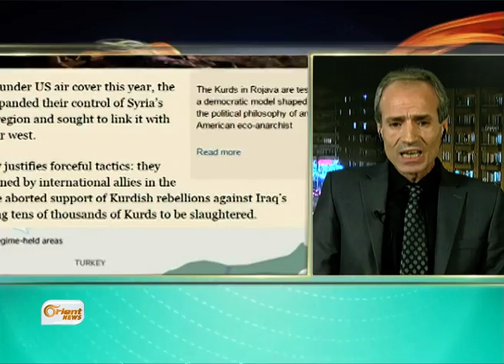Mêvanê Rojê Dr.Mihemed Mehmûd -şrovkarê siyasî - Xazî Eyntab